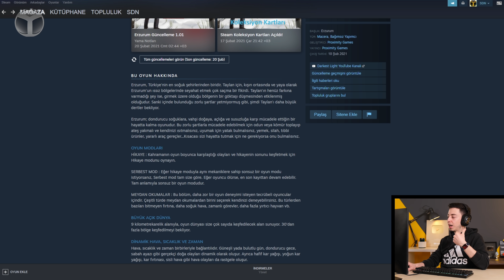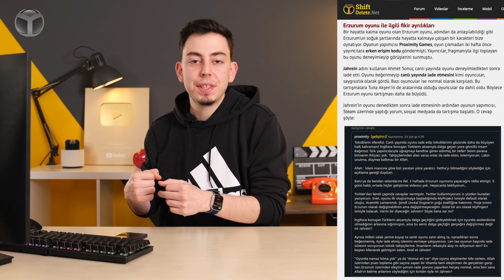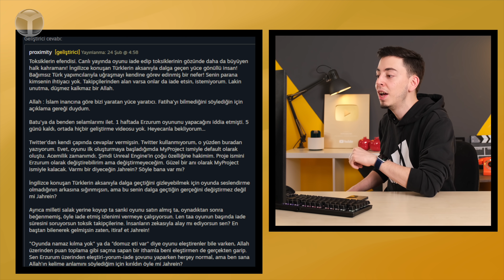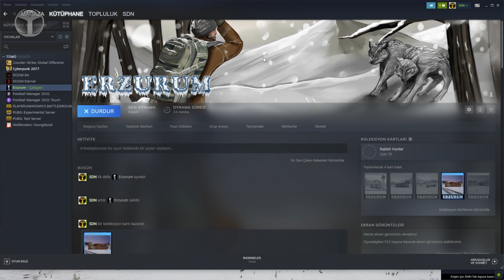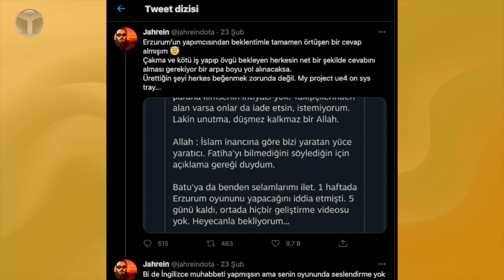Ortalığı karıştıran Erzurum oyunu ne? Merak edilen oyunu oynadık!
Türk yapımcılar tarafından geliştirilen ve geçtiğimiz 10 Şubat'ta piyasaya sürülen Erzurum, bazı yayıncıların fikir ayrılığı yaşamasına sebep oldu. Bir süredir sosyal medyanın gündeminde olan Erzurum oyunu inceleme videosu ile karşınızdayız.

Erzurum oyunu sosyal medyada tartışma konusu oldu!

ShiftDelete.Net YouTube kanalında farklı içerikler ile karşınıza çıkmaya devam ediyoruz. Bu videomuzda Erzurum oyununu inceledik. Dilerseniz sözü daha fazla uzatmayalım ve sizleri videomuz ile baş başa bırakalım.

Proximity Games tarafından geliştirilen ve Ocak ayında kapalı erişime açılan Erzurum oyunu, sosyal medyada fikir ayrılığına sebep oldu. Bazı Twitch yayıncılarının tartışmasına sebep olan oyunda Hikaye, Serbest Mod ve Meydan Okumalar olmak üzere 3 farklı oyun modu mevcut.

Oyunun hikayesi, "Erzurum, Türkiye'nin en soğuk şehirlerinden biridir. Taylan için, kışın ortasında ve yaya olarak Erzurum'un ıssız bölgelerinde seyahat etmek çok saçma bir fikirdi. Taylan'ın henüz farkına varmadığı şey ise, girmek üzere olduğu bölgenin bir göktaşı düşmesinden etkilenmiş olduğudur. Sanki içinde bulunduğu zorlu şartlar yetmiyormuş gibi, şimdi Taylan'ı daha büyük dertler bekliyor. " olarak belirtilmiş.

Erzurum oyunu sistem gereksinimleri

Minimum

İşlemci: Intel Core i5-2500K 3.3GHz veya AMD FX 6300 3.5GHz
RAM: 4 GB
Ekran kartı: Nvidia GeForce GTX 780 veya AMD Radeon R9 290
Depolama: 6 GB
DirectX: Sürüm 11

Önerilen

İşlemci: Intel Core i7-4770K 3.5GHz veya Ryzen 5 1500X 3.5GHz
RAM: 8 GB
Ekran Kartı: Nvidia GeForce GTX 1060 veya AMD Radeon RX 580
DirectX: Sürüm 12
Depolama: 6 GB